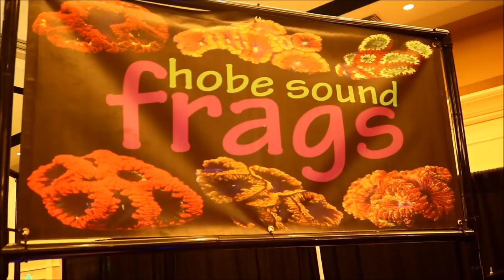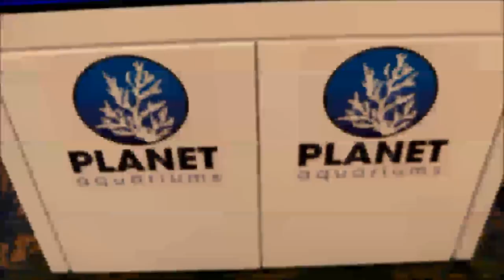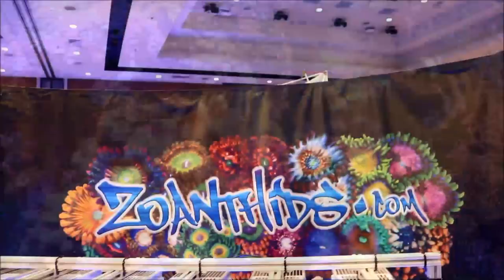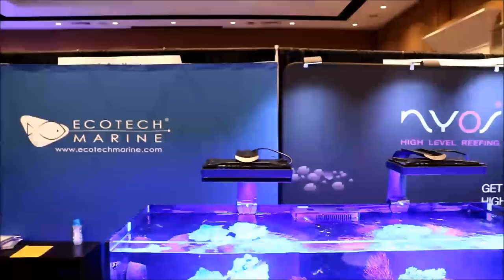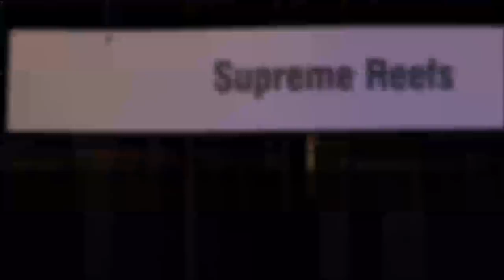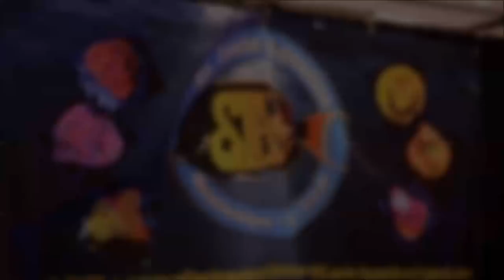Reefapalooza Orlando Day 2 THE CORALS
Reefapalooza Orlando and the corals on sale is the topic of this video. All the coral candy to be had was just amazing. Check out the announcement by Lou Schiavo regarding the hot new location of next year's show in Orlando. See you all there.